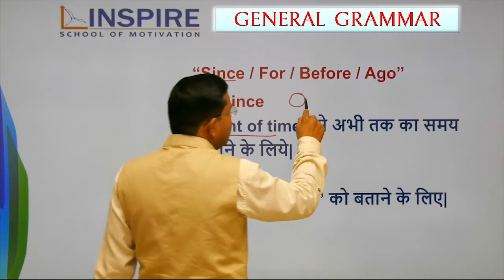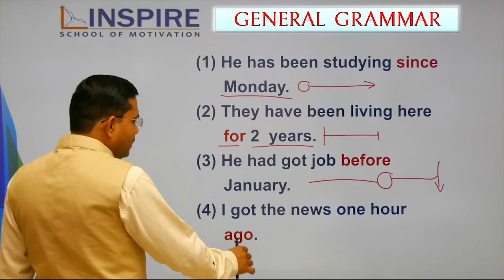Since For Ago Before